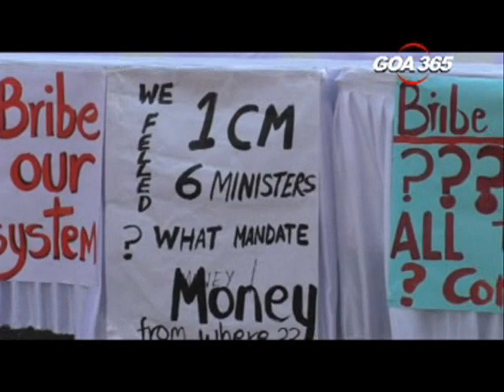Madgao rally condemns BJP, Goa Forward, Churchill of betrayal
The rally of anti-BJP political parties and social activists held in Madgao on Saturday condemned the act of Goa Forward to join hands with the BJP. In the same voice, some of the  leaders also urged the coalition partners including the MGP to leave the BJP and form the government led by the Congress.